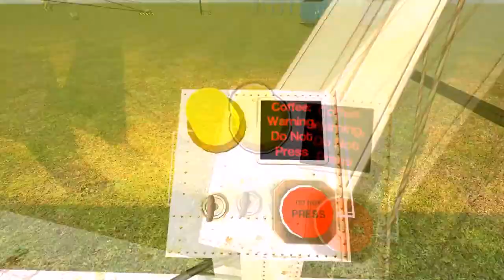Garry's Mod Rube Golberg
High-school Physics project.